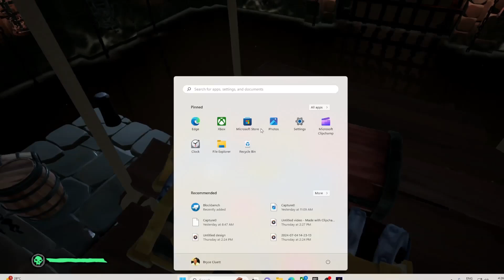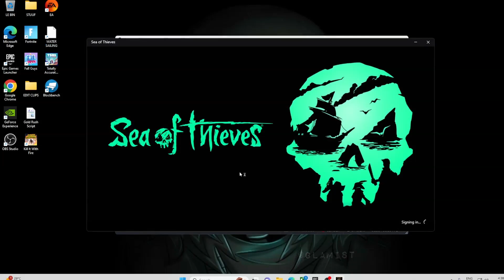SEA OF THIEVES STREAM!!!!!!!!